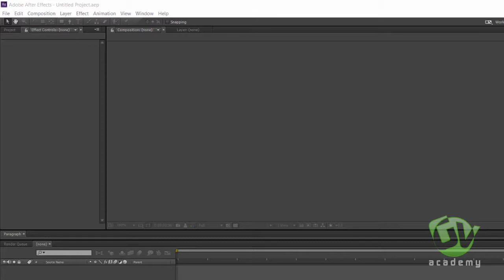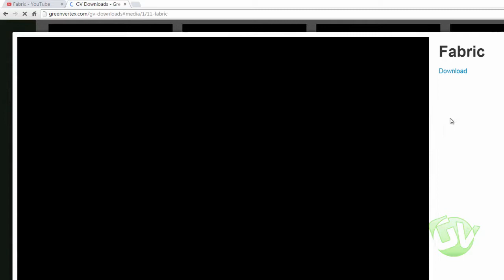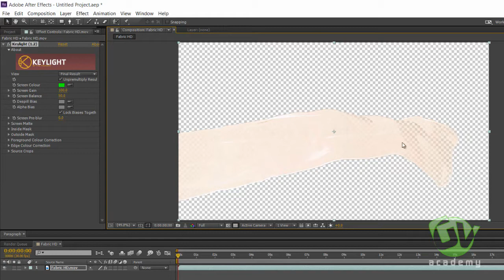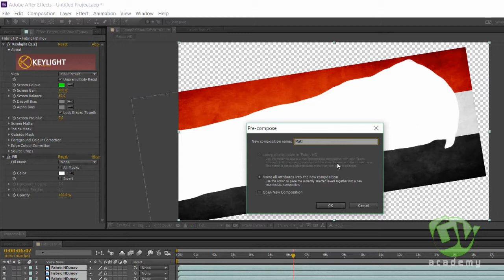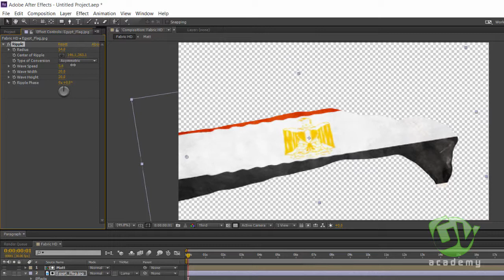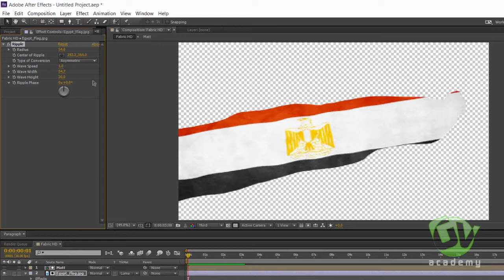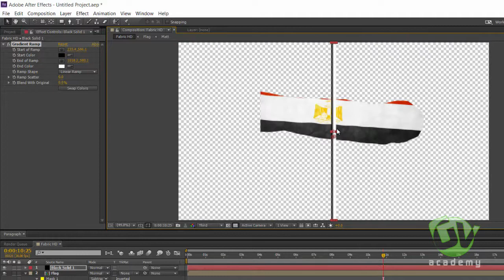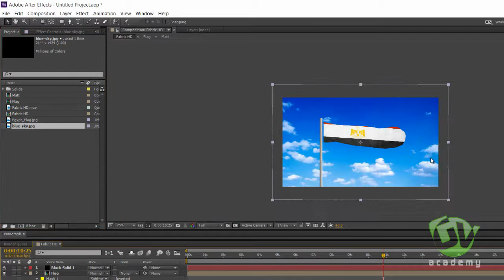How to Make a Fabric to be a flag - After effect Tutorial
This is the first lesson on GV academy ... you can download the fabric with green screen HD Video From GV Downloads part in